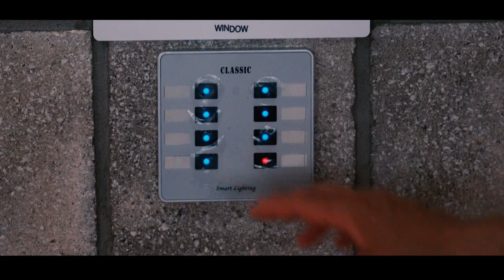에너지 다이어트 쿨비즈 챌린지 - SK E&S "어느 에너지 회사의 시원한 이야기"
극심한 무더위가 예상되는 올 여름!

직장에서 낭비하는 에너지를 줄이자!
오피스 쿨비즈 챌린지(OFFice Cool-Biz Challenge)

SK E&S의 "어느 에너지 회사의 시원한 이야기"